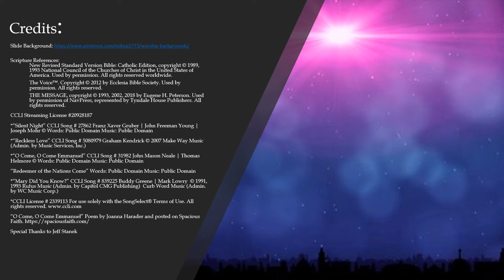An Unfiltered Advent: Love is Powerful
These videos were produced as a collaboration of the faith community Common Grace and St Luke's Episcopal Church on Madison, Wisconsin's East side. Premiere's Each Sunday in Advent at 5:00 pm.